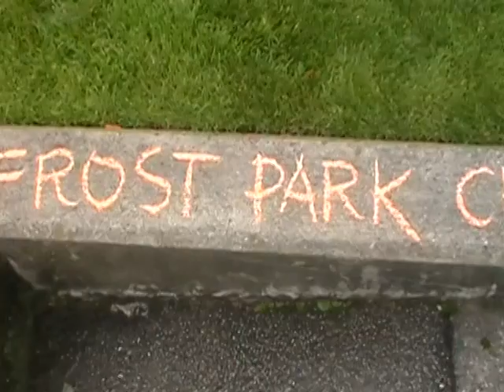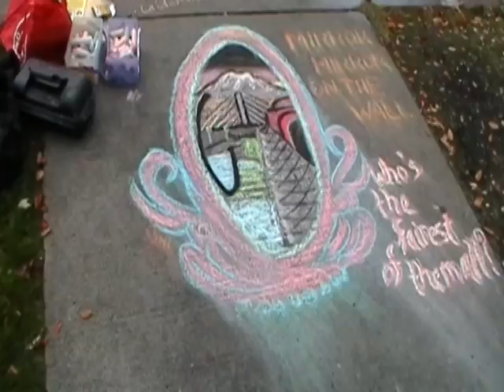Frost Park Chalk Off Episode 30 season 3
Marked as the official end of this season's chalk off, The theme of the day was 'good bye'

The Winner of this chalk off was Brian with his after death rocker guy.

For inforamtion about the Frost park Chalk Off's as well as other events around Tacoma Check out

The guy in the purple Jacket is fellow you-tuber Adam The Alien. on occasion he also post videos of the chalk offs witch you can find on his channel

personal note: The purple light and umbrella are both in tribute for Spirit day on October 20th. Not one-hundred percent sure, but I think Adam's coat was also part of that theme as well.